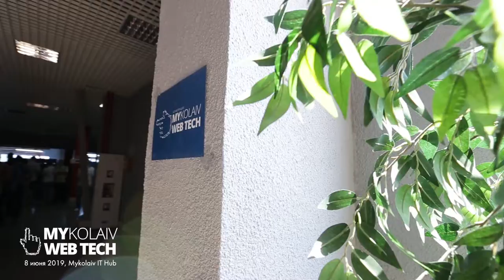Обзорное видео конференции MY WEB TECH 2019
Обзорное видео конференции MyWebTech 2019.
Конференция, посвященная веб-разработке и ориентирована на три потока: QA, Frontend, Backend.